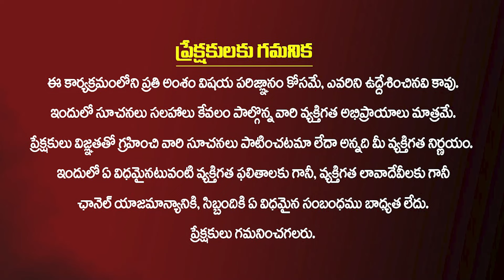బోరుగడ్డకు ఇది టీజర్ మాత్రమే..ముందుంది ముసళ్ల పండుగ